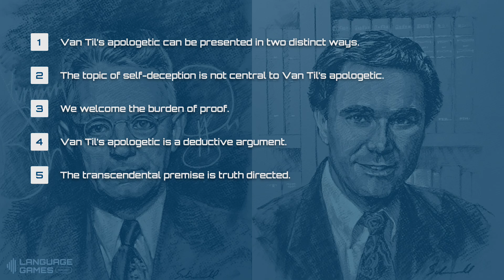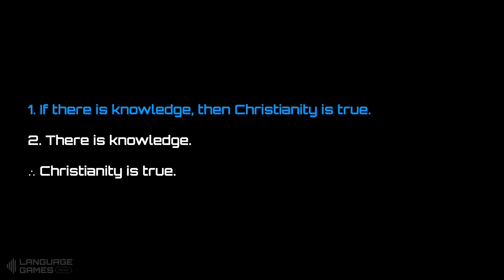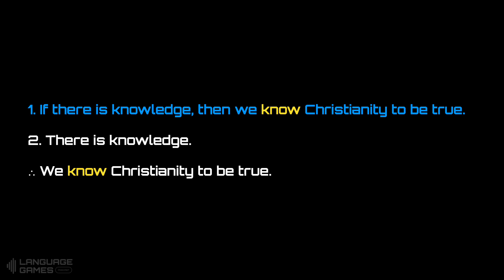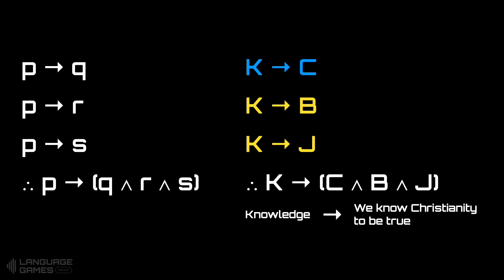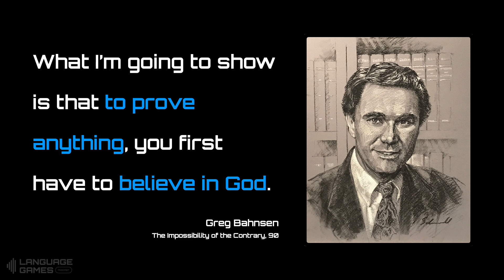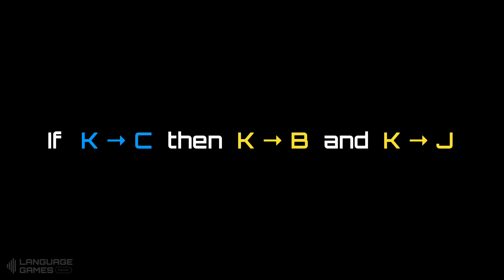Ep 27 - Van Til’s Apologetic (Part 14)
In this episode we discuss why Van Til’s apologetic is a truth-directed transcendental argument.